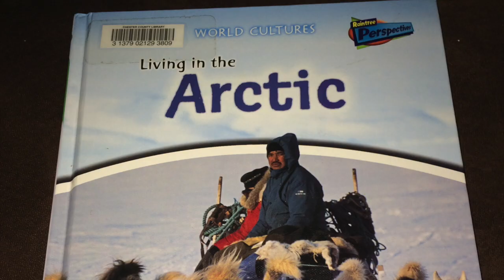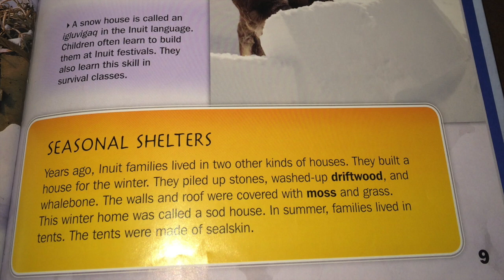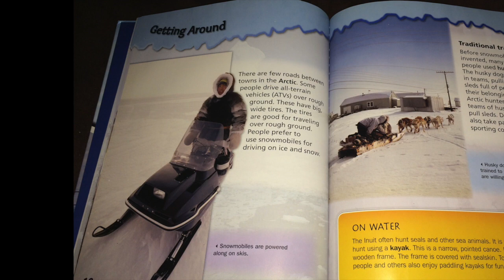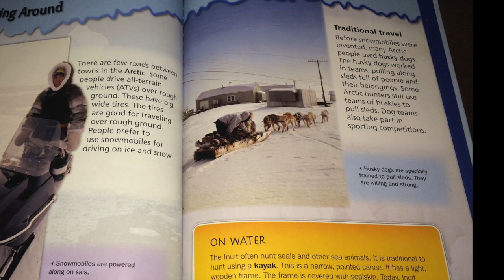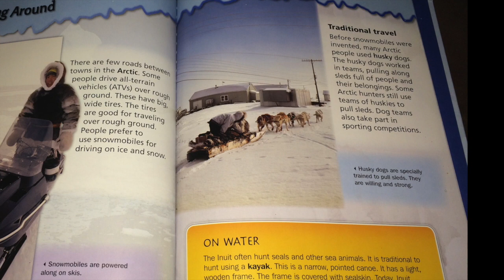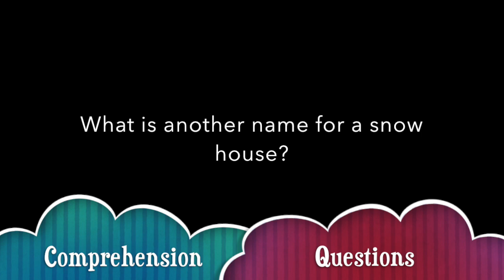Living in the Arctic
The Inuit live in one of the coldest regions of the world-the Arctic. In this book, you will learn all about their culture including the food they eat, clothes they wear, and homes they live in.